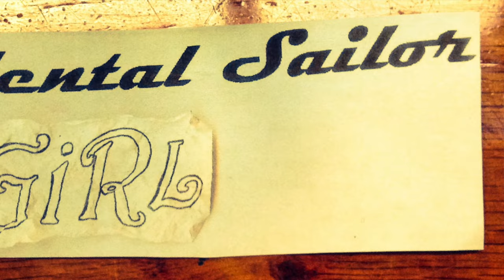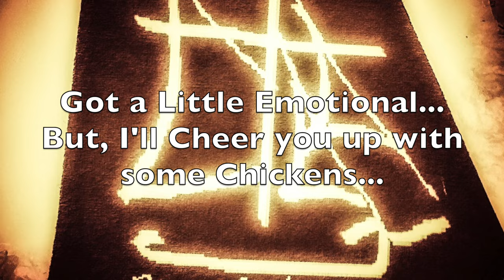Episode 292 - Fun Times of Emotion - Life on a Sailboat Day 189